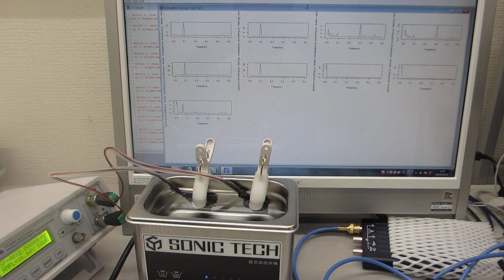メガヘルツの超音波洗浄技術－超音波歯ブラシ（１３０Ｈｚと１．６ＭＨｚ）を利用した、音響流制御－（超音波システム研究所）